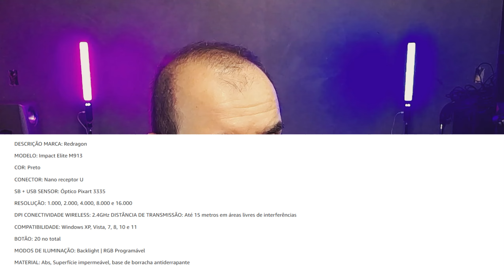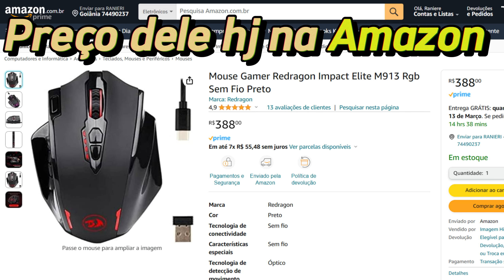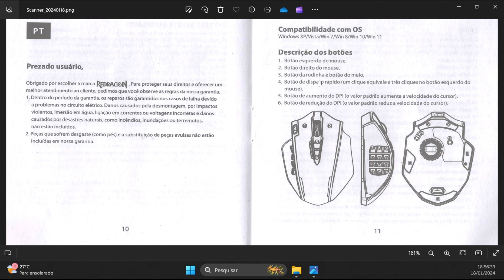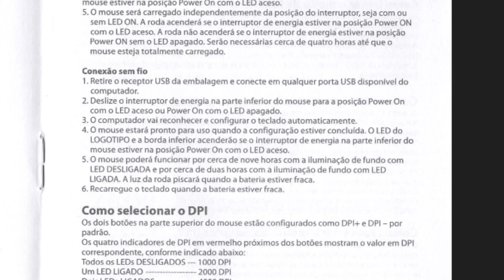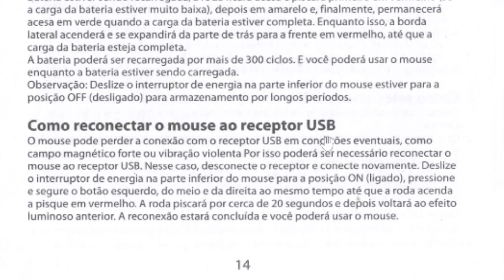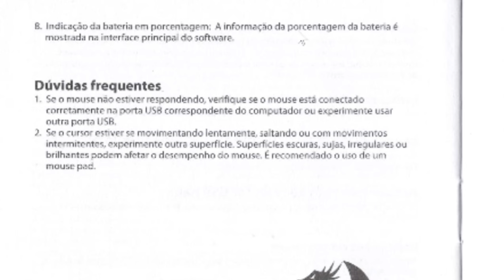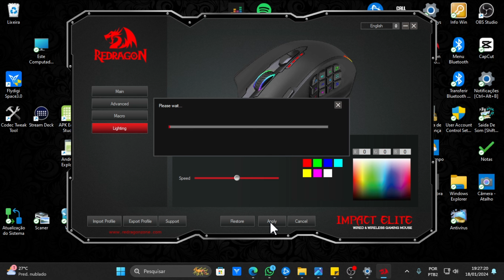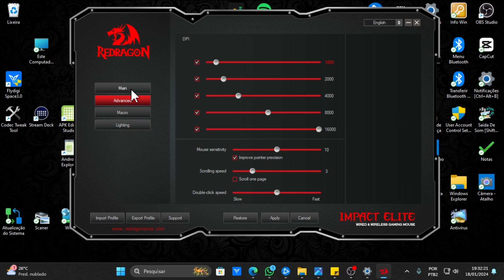Mouse Redragon Sem Fio - Impact Elite M913 - 18 Botões com Macro e Software - Vale a Pena?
Mais um mouse para meu setup. Este é considerado um dos melhores do mercado para edição e games. Faço uma unboxing e uma resenha detalhada sobre este mouse. Possui 18 botões e pode ser configurado macro para quase todos os botões.

AMAZON (importação):

ALIEXPRESS (importação):